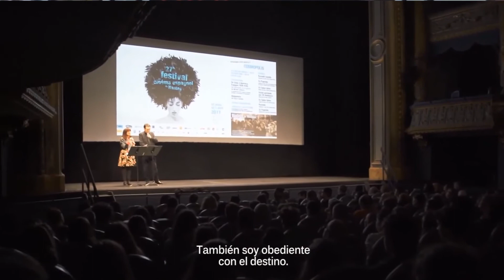Rossy de Palma au FCEN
Sélection d'archives du Festival du Cinéma Espagnol de Nantes autour de Rossy de Palma.